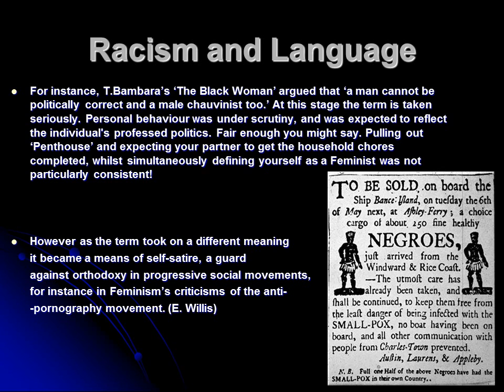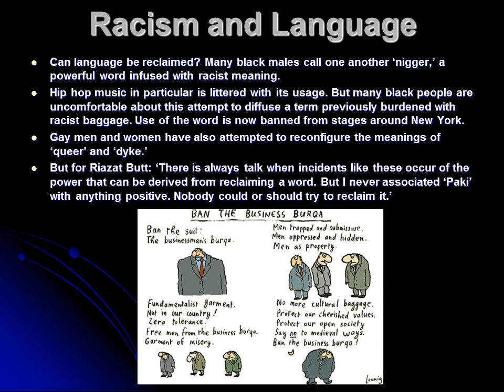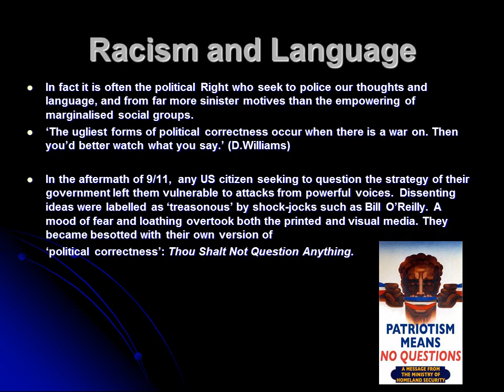Racism and Language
We often hear people complain about how ‘political correctness’ has ‘gotten out of hand.’ It is said by some that it is impossible to know what words are offensive and inoffensive to others. The implication is that society has become far too sensitive about identity.

Firstly, can you give a good working definition of the term ‘political correctness?’ What does it mean to you? Where and how did you come into contact with this particular definition?
What are the intentions behind this idea? What was it trying to do?
3. Now list as many words or terms that you know are perceived as insulting, or belittling to different social groups (see Wikipedia for a full rundown of ‘ethnic slurs’). Do you know the provenance of any of these terms? Where did they originate and in what context are they used?

4. Political correctness – in its modern usage,
          the term ‘political correctness’ is said to
          have emerged in the 1960s. It was initially
          taken seriously as an idea by the Radical Left
          but its meaning mutated to the extent that it
          became a means of self-criticism and
          self-satire.
For instance, T.Bambara’s ‘The Black Woman’ argued that ‘a man cannot be politically correct and a male chauvinist too.’ At this stage the term is taken seriously. Personal behaviour was under scrutiny, and was expected to reflect the individual's professed politics. Fair enough you might say. Pulling out ‘Penthouse’ and expecting your partner to get the household chores completed, whilst simultaneously defining yourself as a Feminist was not particularly consistent!

However as the term took on a different meaning
      it became a means of self-satire, a guard
      against orthodoxy in progressive social movements,
      for instance in Feminism’s criticisms of the anti-
      -pornography movement. (E. Willis)
What kind of society accustoms itself to perceiving women as ‘sluts,’ ‘dogs,’ ‘bitches,’ and regards such words as ‘only a bit of fun?’
Such terms originate as unambiguously pejorative. They are intended, without irony or humour, to undermine and dehumanise the individual. Suddenly, with the trigger of a single phrase, the individual is reduced to a ‘thing;’ a sum total of stereotypes and caricatures. S/he no longer has to be confronted as a human being, but as ‘culturally backward,’ ‘criminal,’ or ‘less than human’, and thereby less deriving of the rights others take for granted.

The process of dehumanisation has been used to justify slavery and the Jewish Holocaust. Words work. They lay the groundwork and offer licence to real, political bigots.

Words are simply the thin end of the wedge; headlines like
      the one opposite serve simply to soften up public opinion
      so that the groups targeted feel powerless and alone, while
      the rest of us feel under no obligation to offer support or
      sympathy.  Why should we? They are taking our jobs and
      bringing crime to our streets.
Critics of political correctness have been accused of showing the same sensitivity to words as those they claim to be opposing, and of perceiving a political agenda where none exists. For example,  during the 1980s, a number of news outlets claimed that a school altered the nursery rhyme "Baa Baa Black Sheep" to read "Baa Baa Rainbow Sheep." In fact, the nursery, run by Parents and Children Together (Pact), simply had the kids "turn the song into an action rhyme. ... They sing happy, sad, bouncing, hopping, pink, blue, black and white sheep etc." The spurious claim about the nursery rhyme was widely circulated and later amplified into a suggestion that similar bans applied to the terms "black coffee" and "blackboard." According to Private Eye magazine, similar stories, all without factual basis, have run in the British press since first appearing in The Sun in 1986.